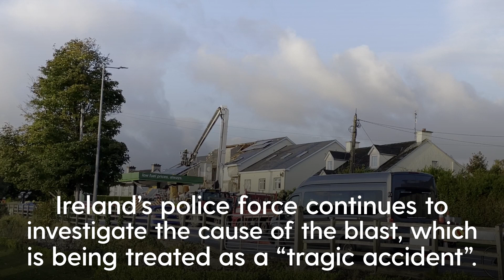Creeslough victim James O'Flaherty's coffin is removed from Letterkenny chapel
A death notice for Mr O’Flaherty said he was survived by his wife Tracey, his son Hamish, brother John and other extended family. The notice said he was predeceased by his parents Brendan and Stella O’Flaherty.

His funeral Mass will take place at St Mary’s Church in Derrybeg on Wednesday morning.